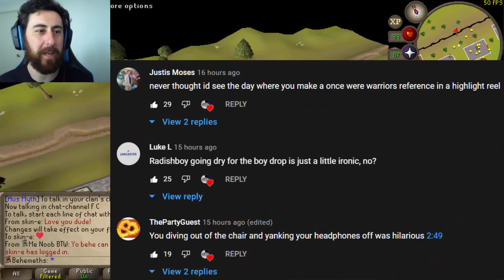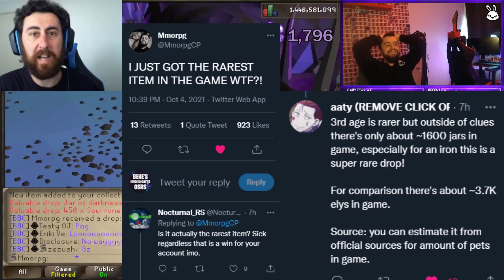MMORPG Gets The RAREST Drop In The Game!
(send all rare srop pics here)